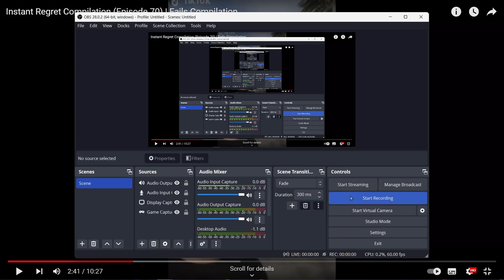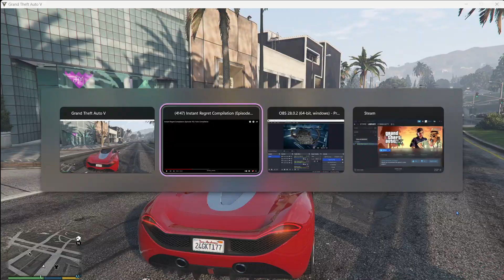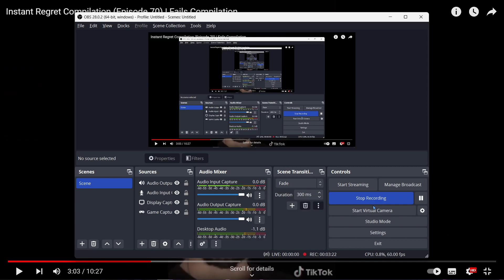House of bijian in gta 5 is really get bugatti!